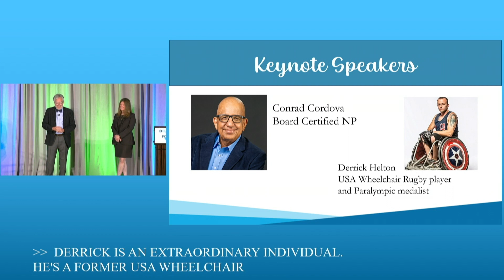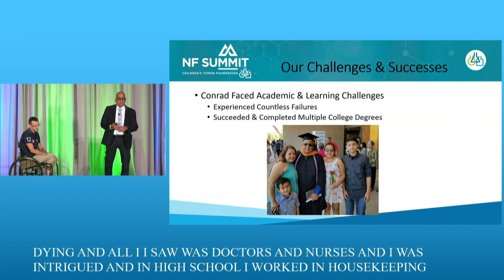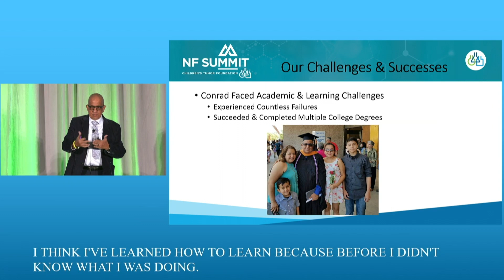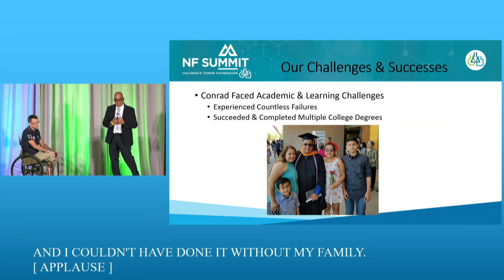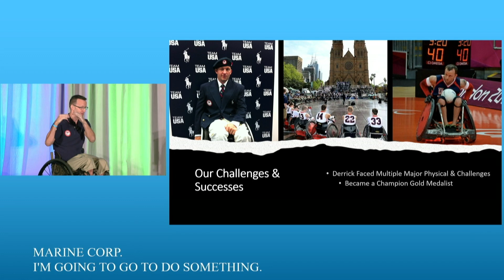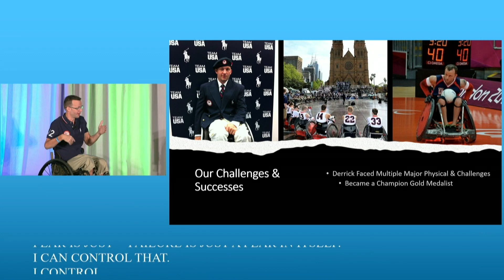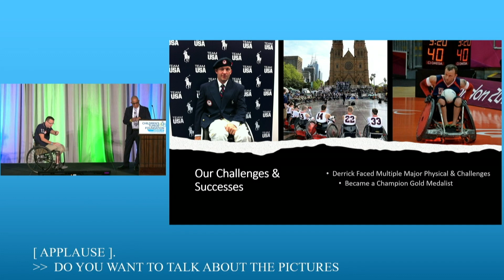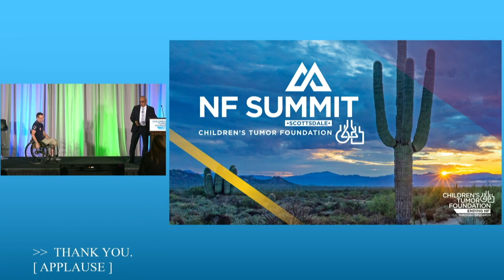2023 NF Summit Keynote Address:-NF, No Fear, No Failure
This NF Summit Keynote Address entitled, NF, No Fear, No Failure, was presented live on June 23, 2023 at the Children's Tumor Foundation NF Summit in Scottsdale, Arizona.

The Children's Tumor Foundation's annual patient and family conference - the NF Summit - brings together NF patients and families, volunteers, event organizers, researchers, clinicians, patient advocates, friends, and supporters. all who have a connection to neurofibromatosis or schwannomatosis. Whether you come for education, empowerment, networking, or as a way to connect with others on a similar journey, you will leave with a renewed understanding and a refreshed motivation to End NF.